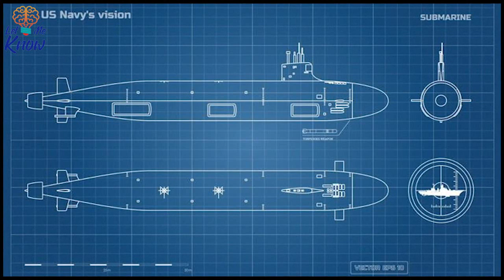Inventor Arrested After Journalists Disappears On His Homemade Submarine